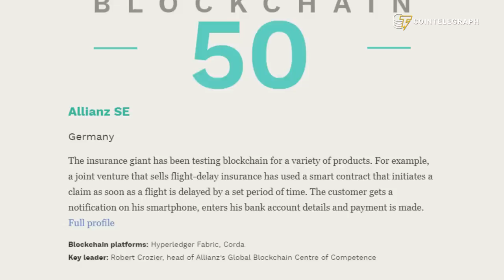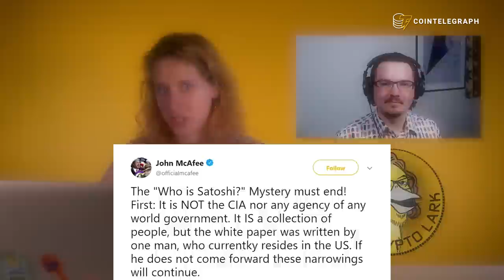Samsung Coin, Initial Exchange Offerings — Molly Jane & The Crypto Lark | Crypto YouTubers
Molly Jane from Cointelegraph speaks with Lark Davis, aka The Crypto Lark — a popular YouTuber from New Zealand — about the most interesting news in the crypto space. Samsung Coins will be launched, EY released the blockchain development, the Initial Exchange Offerings boom.

Samsung Coin, John McAfee, IEOs — Molly Jane & The Crypto Lark | Crypto YouTubers